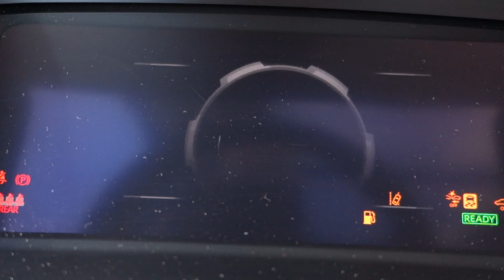2022 Toyota Tundra TRD Pro Overview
Rugged on the outside. Premium on the inside. The 2022 Tundra is designed to haul, tow, and tackle roads less travelled, all while surrounding you with creature comforts and advanced technologies that make your drive easier and more enjoyable.